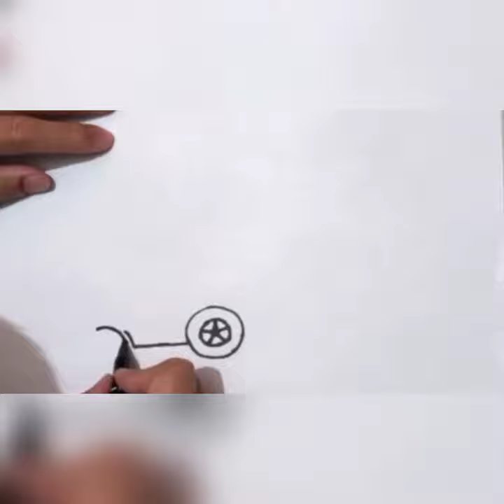How to draw a Tractor Step by Step